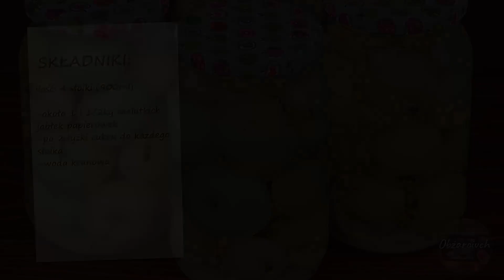Leniwie papierówki - zima są jak z drzewa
Cenne wskazówki, składniki i przepis krok po kroku znajdziesz na blogu